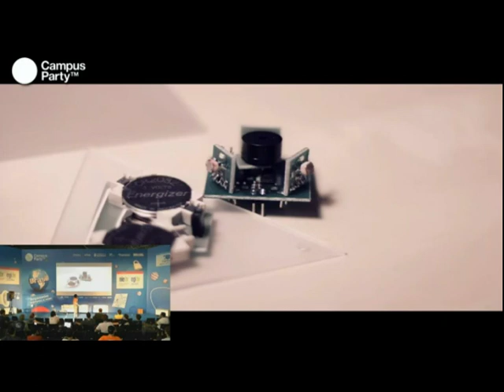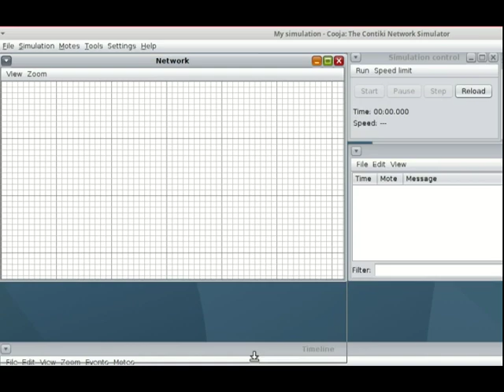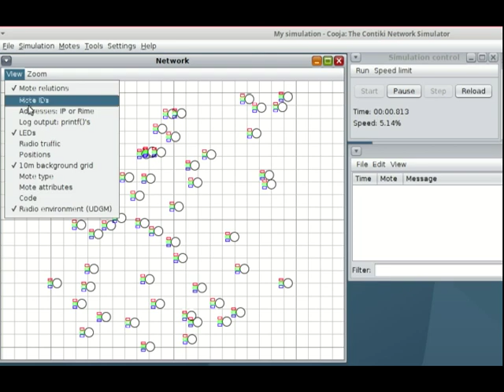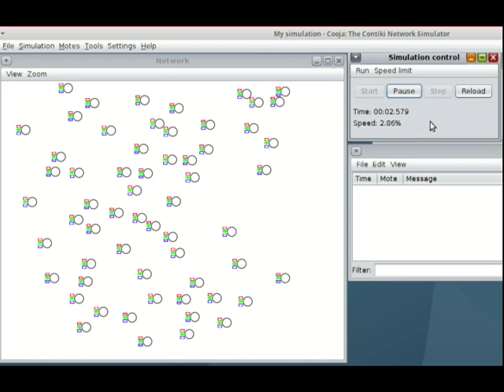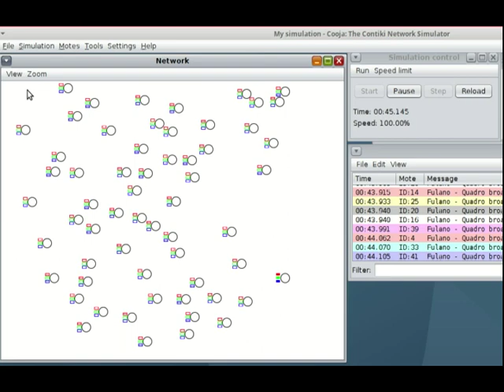Contiki - Cooja - Exemplo Broadcast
Exemplo de Broadcast utilizando simulador Cooja.

Obs: este vídeo contém uma parte de outro vídeo apresentado no Campus Party, não consegui encontrar a palestra original, se você encontrar favor publicar nos comentários.